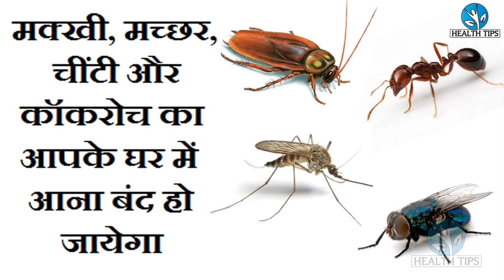छिपकली, चूहे, कॉकरोच और मक्खी आपके घर में आना बंद हो जायेगा